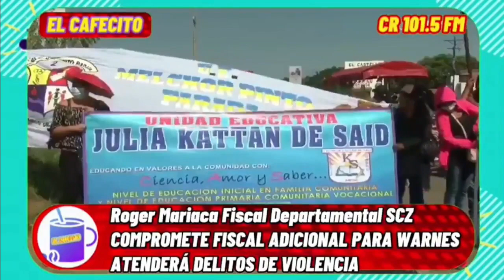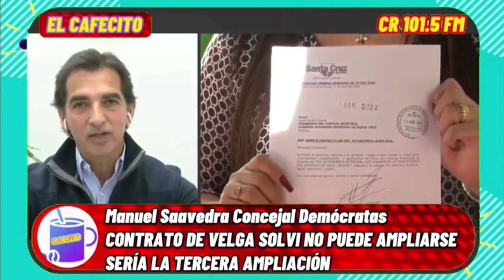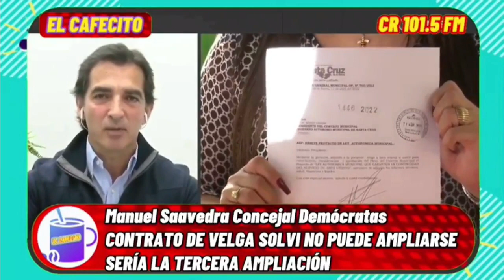EL CAFECITO RADIO SEGUNDA PARTE 20 DE ABRIL